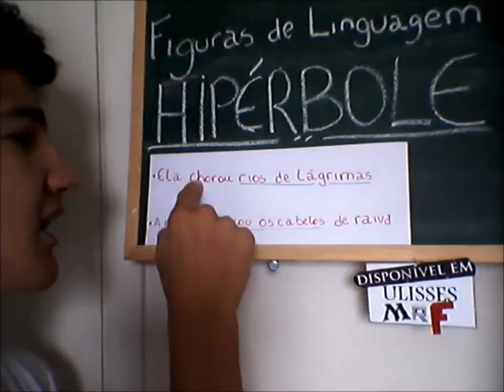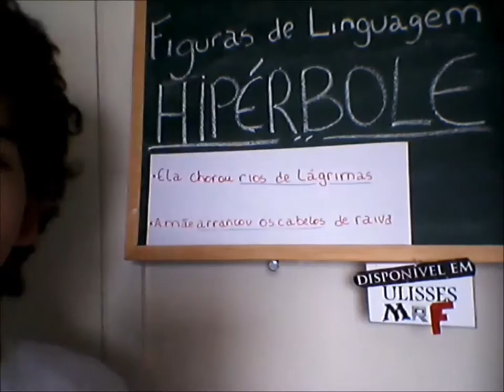Figuras de Linguagem - Mais Fáceis do que Nunca: HIPÉRBOLE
Hoje vamos entender e descobrir como a HIPÉRBOLE funciona!
Acompanhe a série e estude bastante!
Ulisses MRF